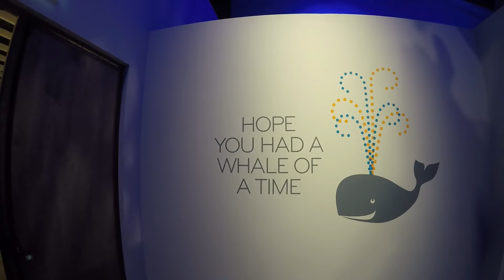The Trip to Iceland - Charlie Brown, Coldplay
Video of my trip to Iceland in October 2015